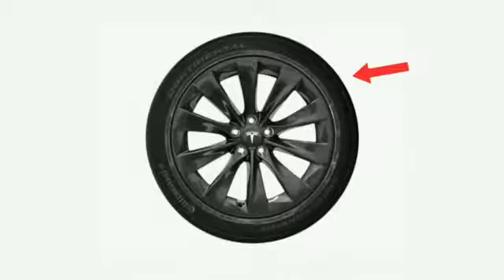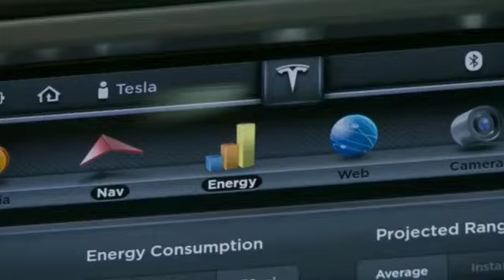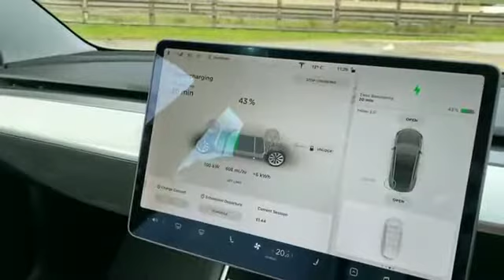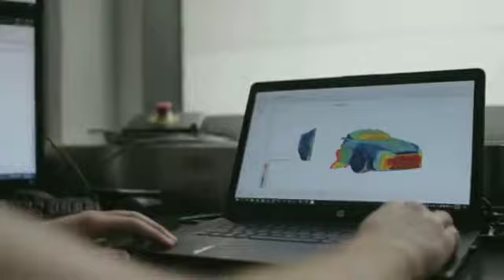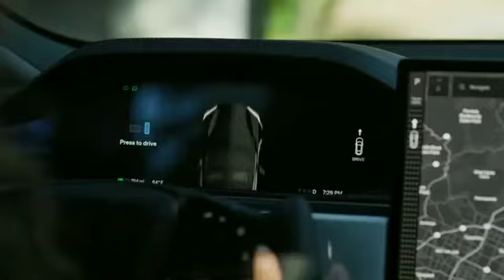Tesla से जुड़े 17 रोचक तथ्य || 17 Interesting Facts About Tesla.